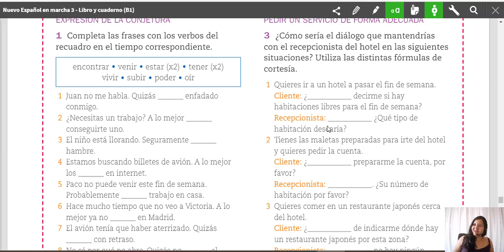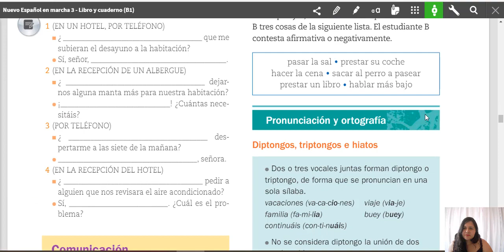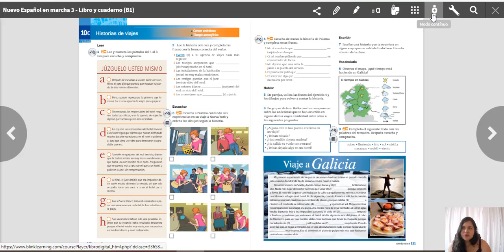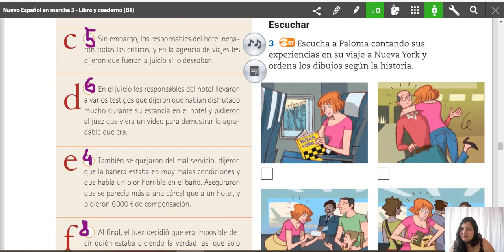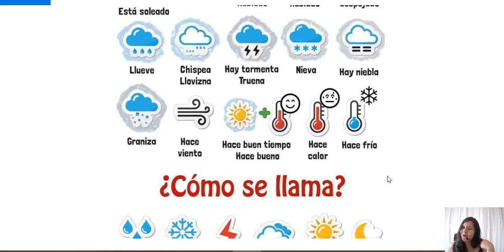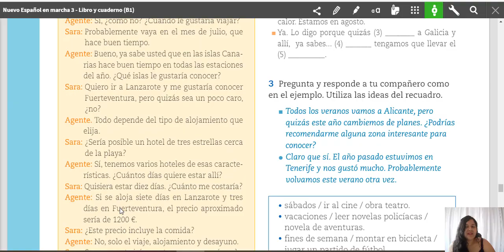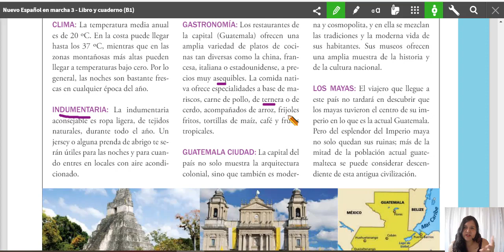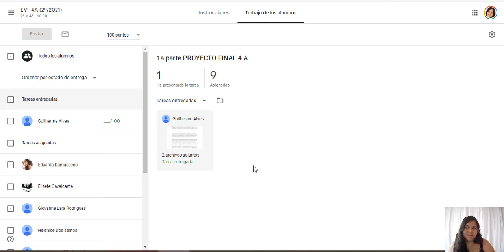Clase del 13/09/2021 - 4A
Unidades 10C y 10D